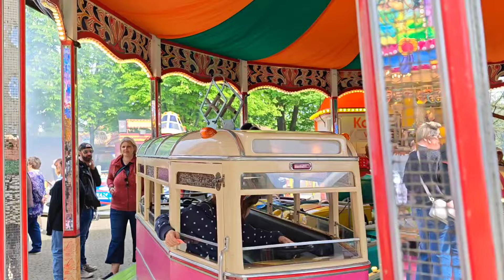Германия в Апреле/Nettetal Nordrhein-Westfalen /Праздник Весны/Frühlingsfest